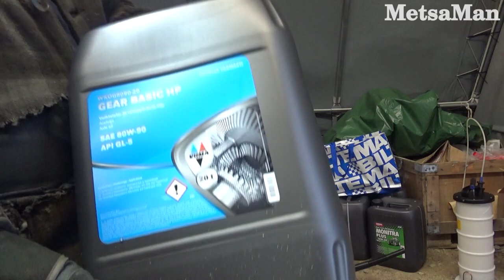O&K RH4 - Riskillä !!!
Vetopyörästöjen hoivaaminen jatkuu riskinotolla. !